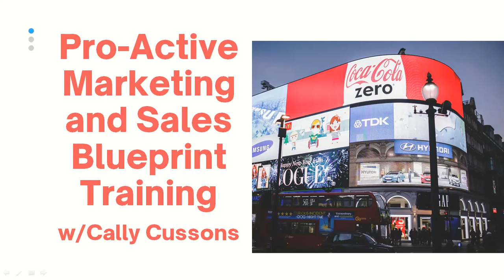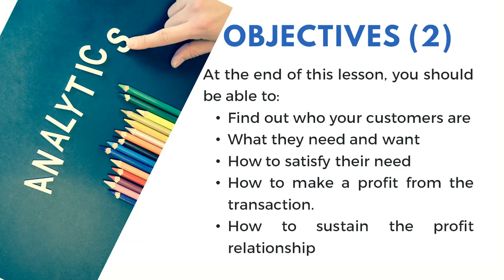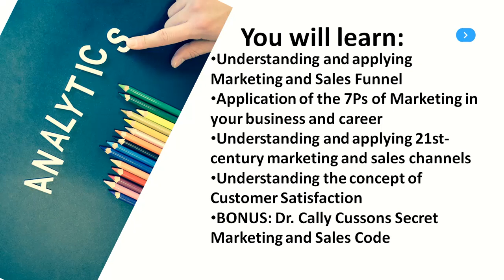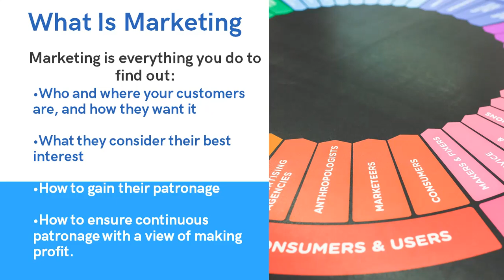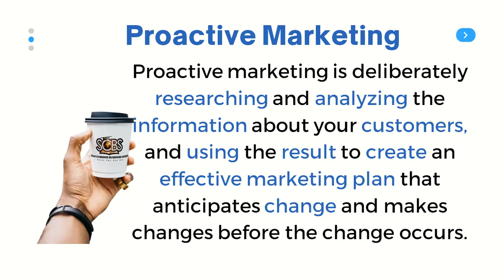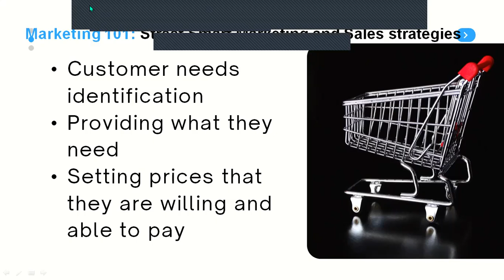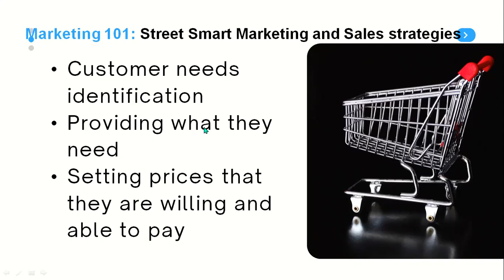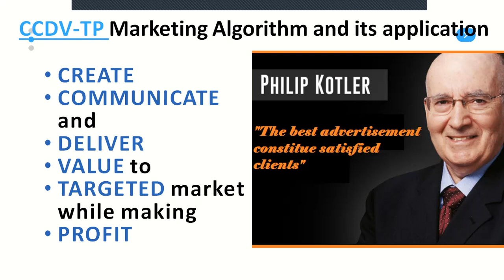Mastering ProActive Sales with Dr. Cally Cussons [part 1]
1. Workshop Structure: Dr. Cally Cussons' proactive marketing and sales blueprint training focuses on practical, actionable marketing strategies, avoiding academic details to ensure participants can quickly apply the concepts.

2. Key Objectives: The training aims to teach participants how to identify their customers, understand their needs, and create a profitable and sustainable relationship. The course covers various aspects, including differentiating marketing and sales, street-smart marketing strategies, and the CCVP marketing algorithm.

3. Proactive Marketing Explained: Proactive marketing involves deliberate research and analysis of customer information to create an effective marketing plan that anticipates and adapts to changes before they occur. It emphasizes intentionality and planning based on customer demographics, geographics, psychographics, and behavioristics.

4. Street-Smart Marketing: This approach includes identifying customer needs, understanding competitors, setting appropriate prices, and effectively delivering products or services to customers. It stresses practicality and ensuring that marketing efforts lead to actual sales.

5. Dr. Cussons' Insights: The training promises to reveal Dr. Cussons' secret marketing and sales blueprint, focusing on real-world applications and strategies to help businesses succeed, including his personal experience of running a successful business despite physical disabilities.

Dr. Cally Cussons: Business Growth & Life Balance

Ready to level up your business and your life? Dr. Cally Cussons, business consultant and life & business mentor, brings you actionable advice and inspiring strategies to help you achieve success on both fronts.

In this channel, you'll find:

Business tips and tricks: Learn how to grow your business, improve your marketing, and achieve your financial goals.
Life coaching strategies: Discover techniques for managing stress, building resilience, and achieving work-life balance.
Empowering inspiration: Gain the confidence and motivation you need to reach your full potential.